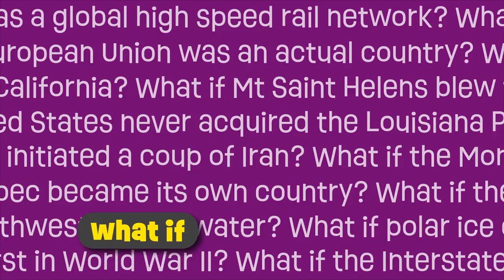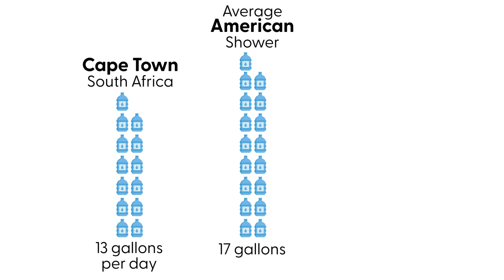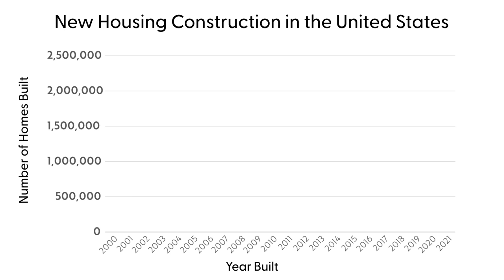No More Water: What If The American Southwest Runs Dry?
The megadrought continues to be in full swing for the western half of the United States and no where is this more acutely felt than the naturally dry American Southwest. Home to over 60 million people (including California) there are very real concerns over the longevity of the region's water resources. So what happens if there simply is no more water to pull from the rivers and ground?

Note: I understand that California is not culturally "Southwest" and make no assumptions it is. California is included due to its similar water issues and the fact that it's part of the Colorado River Compact.

Photos and videos come from Pexels, Pixabay. Attribution below:

Aric Shelby
Aerial Wings Designs
CityXscape
Damian Clem
Gabe Hollis
Henrique
Jozef Papp
Kelly L
Kelly Lacy
Monstera
Peter Fowler
Pixabay
Prelinger Archives
Rodnay Productions
Roman Odintsov
Trace Hudson
Yaroslav Shuraev

Wikimedia images are all public domain.

Prelinger Archives videos are all public domain.